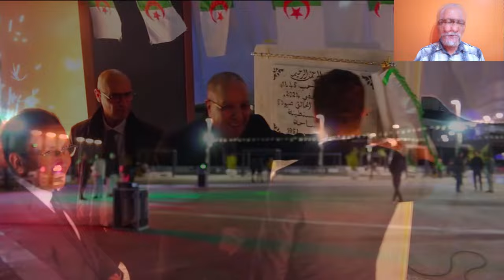تعرفو على هذه الساحة الرائعة التي تم تجديدها و تدشينها وسط مدينة قسنطينة ISTIKLAL PLACE CONSTANTINE